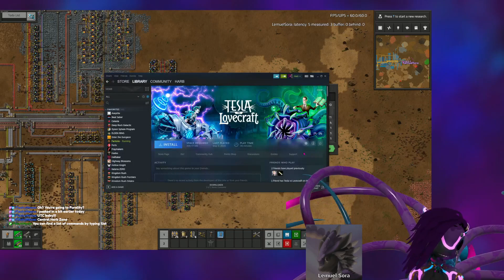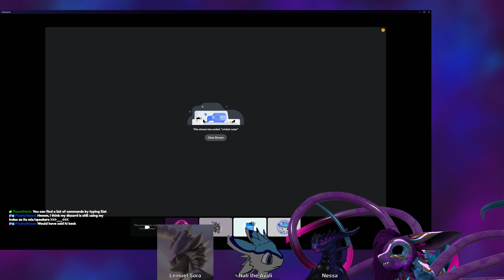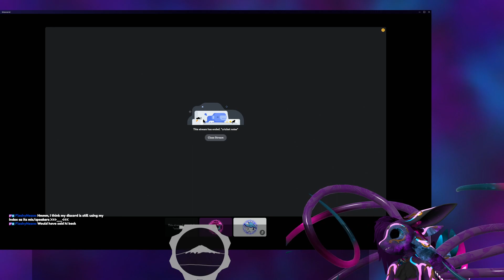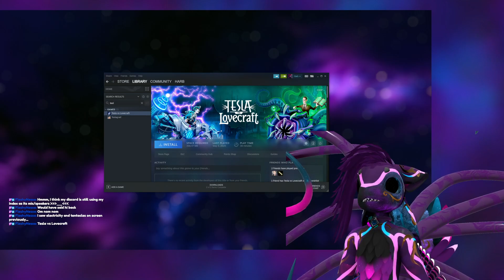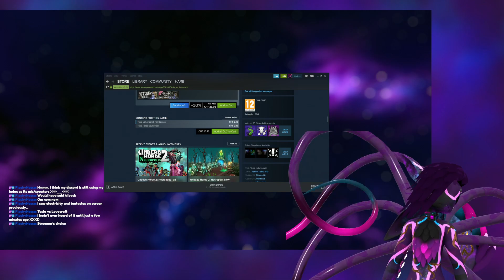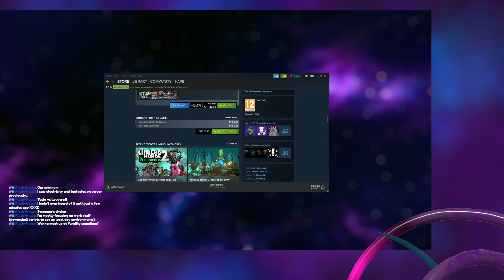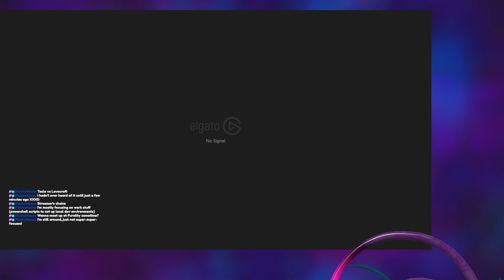Speedy Factorio E02 Finishing a Speedrun with Lemuel (because Chill ditched me)